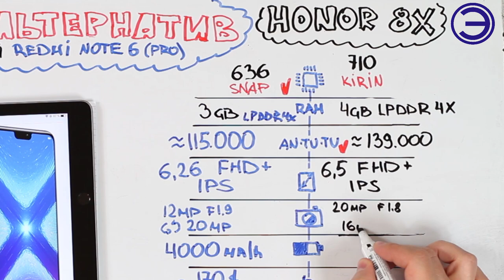ЧТО ВЗЯТЬ ВМЕСТО REDMI NOTE 6 PRO???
Дизайн Redmi Note 6 Pro во многом повторяет внешний вид iPhone X. Это касается и задней крышки с двойной вертикальной камерой, и выреза в дисплее.

МУЗЫКА